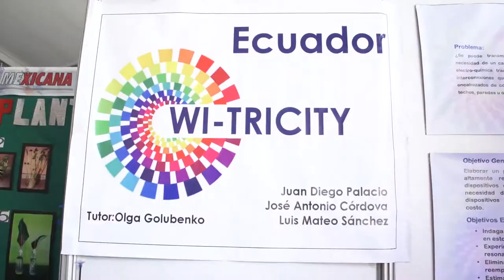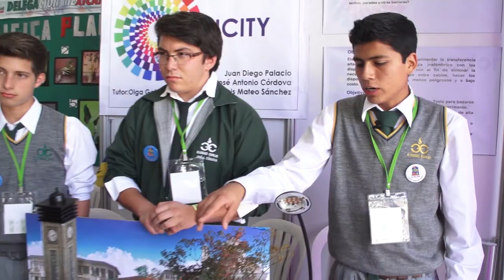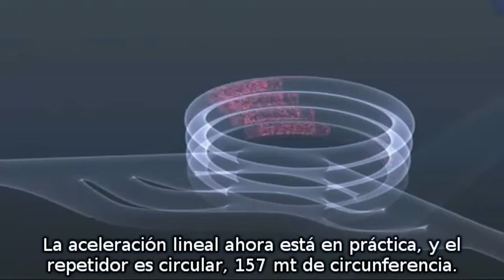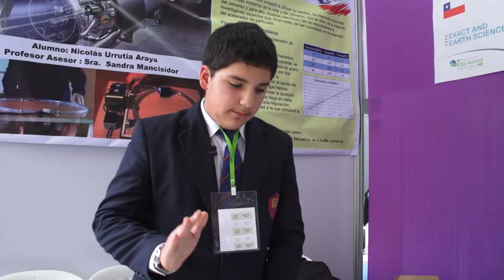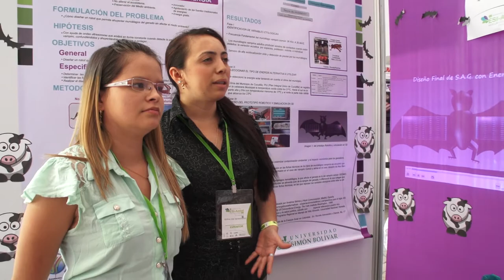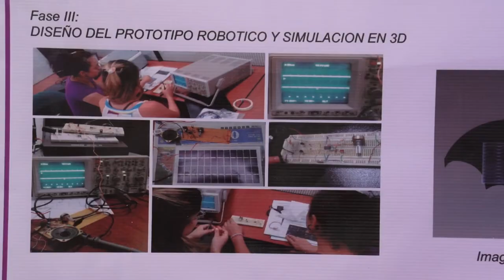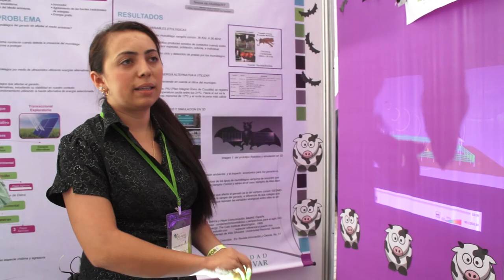ESI 2014, Parte 1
Hay evento que se llama ESI-AMLAT, un encuentro latinoamericanos de pequeños científicos, que se reunen para proponer proyectos que cambien y mejoren el mundo. Y este año su séptima versión se lleva a cabo en Medellín, precisamente en la Universidad Eafit.

Nuestro equipo estuvo presente en el ESI-AMLAT, y a varias voces de varias nacionalidades les mostraremos que nuevos inventos se han creado y que innovaciones por parte de chicos y jóvenes. Atentos!